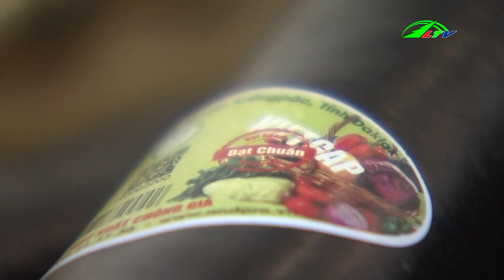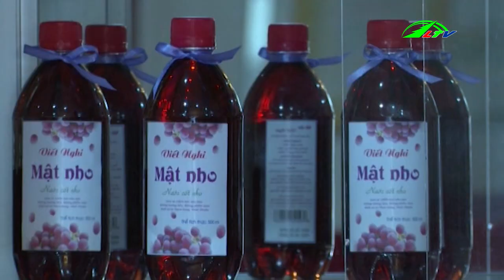Đồng Bào Dân Tộc Trồng Rau Hữu Cơ PHÁT TRIỂN KINH TẾ, ngày 11/5/2019|365 Ngày Chuyển Động LâmĐồng TV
Đồng Bào Dân Tộc Trồng Rau Hữu Cơ PHÁT TRIỂN KINH TẾ, ngày 11/5/2019 | 365 Ngày Chuyển Động Lâm Đồng TV.